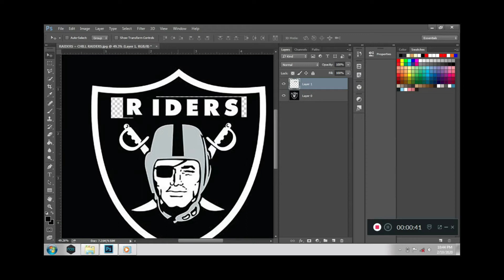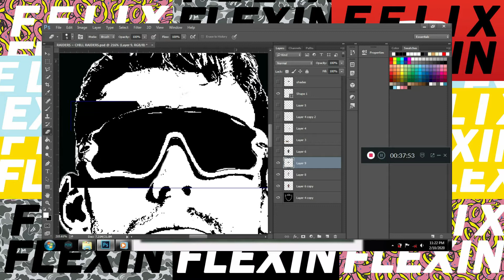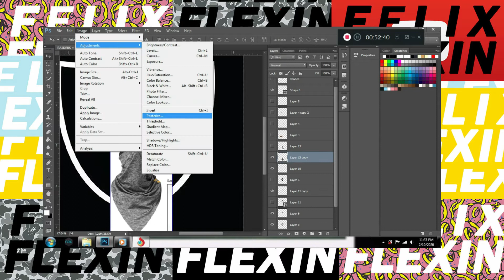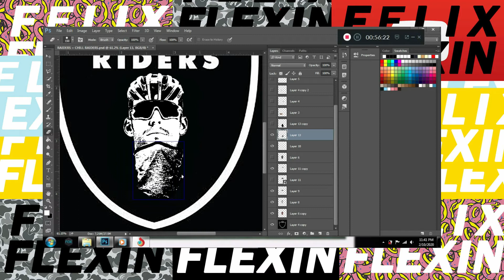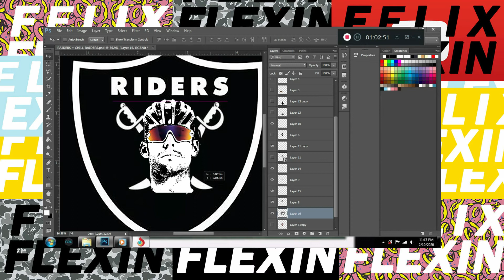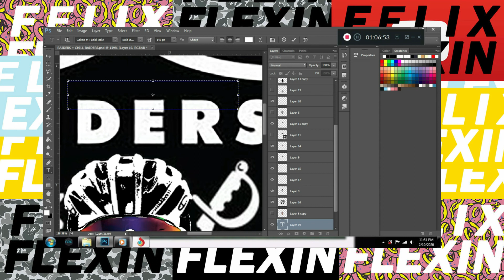VECTOR ART | HOW TO MAKE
HOW TO MAKE VECTOR ART USING ADOBE PHOTOSHOP